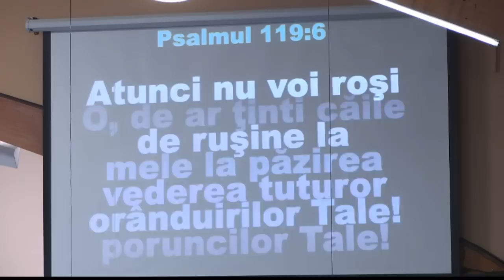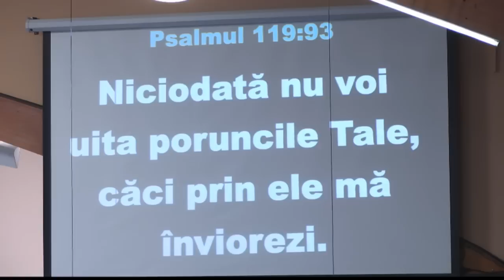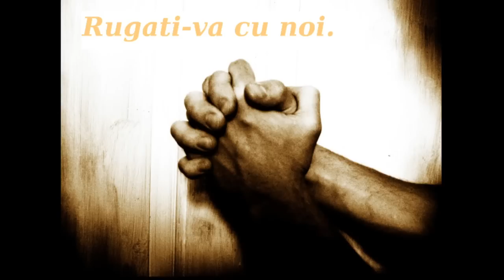03 Februarie 2015 Marți seara: Laudă și Închinare